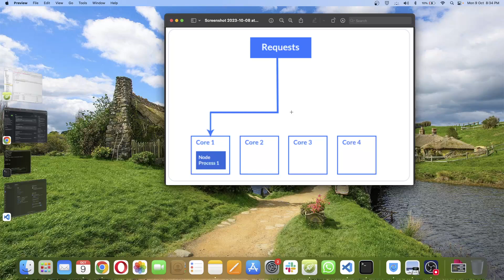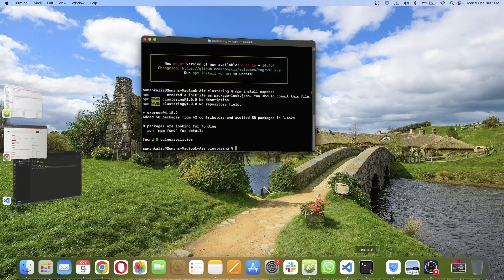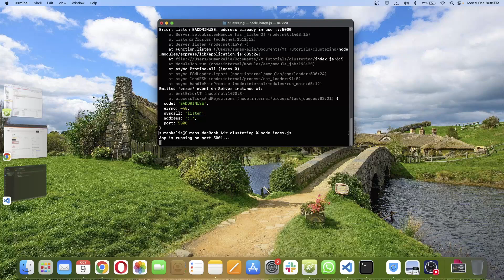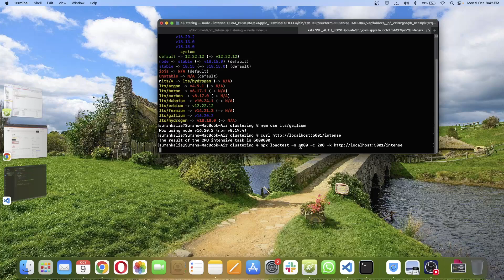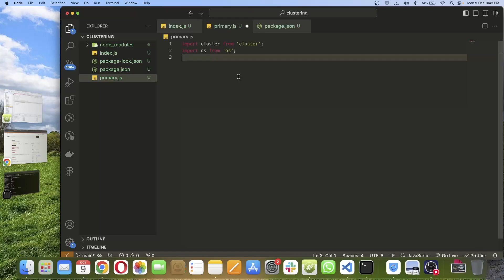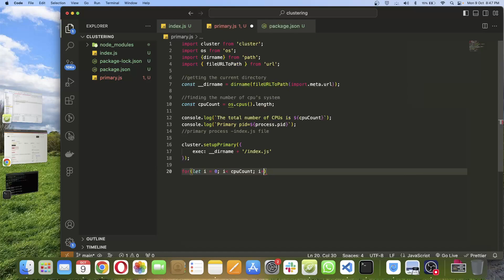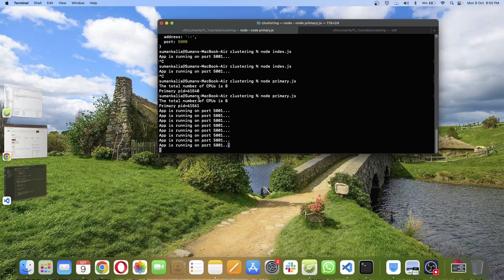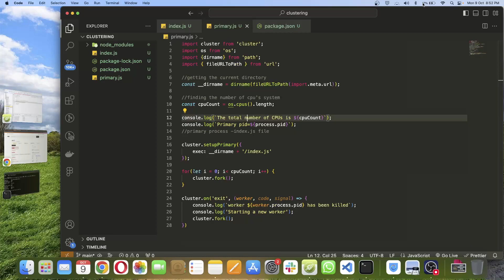Clustering in Nodejs | Using all CPUs in Nodejs | How to use child processes in Nodejs | PM2 in Node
Hi guys,
In this video, we will discuss how we can add clustering in Nodejs for CPU-intensive work in our application. It can optimize a Nodejs application to a great extent.

If you have any questions please add them in the comments.

Thanks